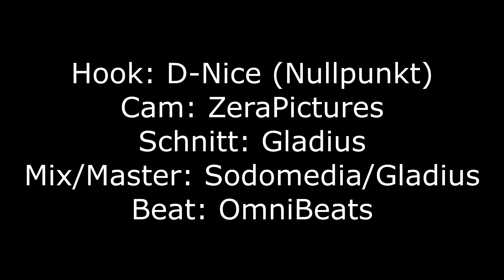Gladius [RG] vs. ApothekenSohn [STU] ll CityRapBattle - D' Viertelfinale HR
Stadt: Rodgau / Hessen

► LYRICS:

Jetzt zum apothekensohn, der hat nur hohle lines
mein größter gegner hier ist nur dein halbwegs großer Hype
erzählst im citybattle was halt jeder erzählt
kein wort über stuttgart, 1A Thema verfehlt
"der typ hat so nice rhymes, wie kann mann nur so tight klingen"
deine reimketten haben immerhin zwei silben
keine deiner zeilen reicht denn leider zeigt grad einer der kein hype hat
deine reime sind zu einfach und kommt damit weiter
was willst du denn mit so nem text zeigen
denn auch mit hundertausend reimen sind es zweckreime
zerfickt die szene wie helene - is ja mega nice
auch wenn sie viele feiern sie ist und bleibt der letzte scheiße
du bist back obwohl du niemals wirklich da warst
ja warum musstest du denn dann auch anfang'
sagst im battle du lädst models ein, schon krass!
und frontest andere dass sie nich punchen, merkst du noch was?

hier is deine chance, zeig im konter wie du singen kannst
und beweis dass du sonst textlich nix zu bieten hast
doch ich glaub dass du gar nicht besser sein willst
reicht wohl schon aus wenn man völlig überhypet ist
Heute muss man wohl nur Singsang und Support haben
Das machst du wirklich gut mein kleiner Chorknabe
Jetzt holst du dir ja nicht mal den Gesangs-Punkt
Hört man mal meine fette gasthook
als apotheken sohn kommst du an amphetamin
mach ma was klar und ich schenk dir den sieg
oder du bastard haust dir davon einfach selbst was rein
vielleicht komm von dir dann mal ne treffende punch line
von dir gab es nur textlichen scheiß
ich meine du hast hässlig auf lässig gereimt
du bist sunshine - doch dass is heute unbequem
da wie bekannt die sonne heute früher untergeht

ATB, Since 2015. Created by Alekz